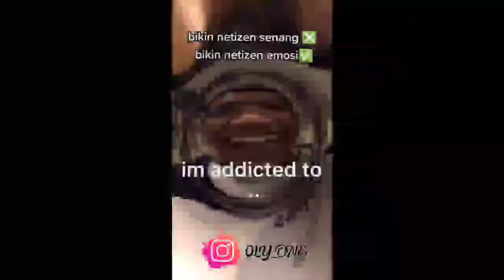Kumpulan meme video masakan RESEP_DEBM bikin penonton emosi😂